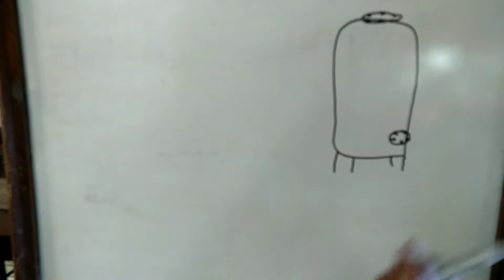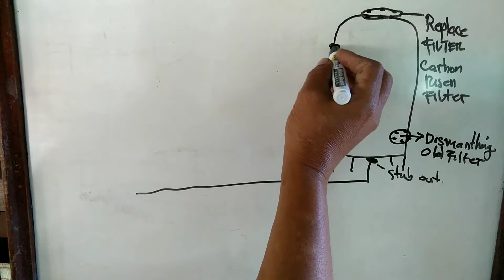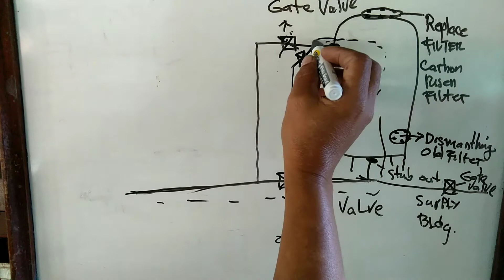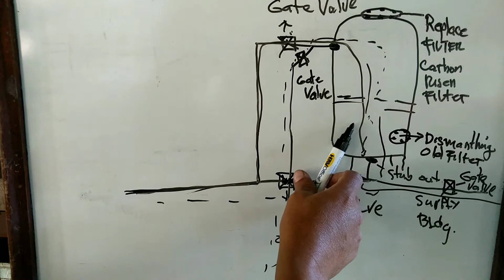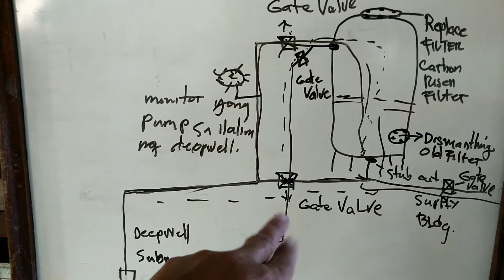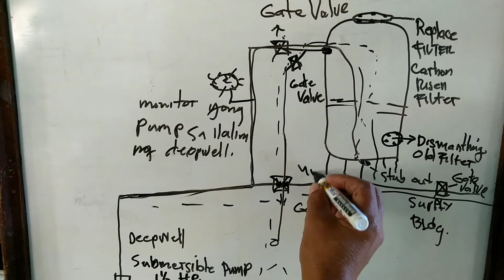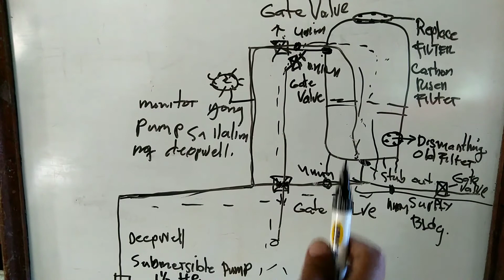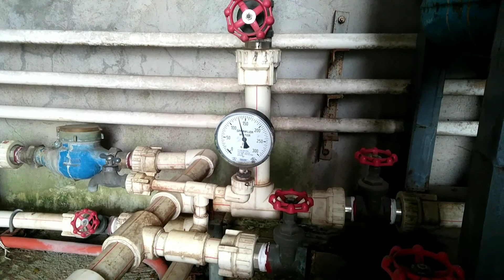TUTORIAL ON HOW TO INSTALL OF FILTER PRESSURE TANK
Filter Pressure tank
Deepwell pressure tank
Carbon filter
Risen filter.